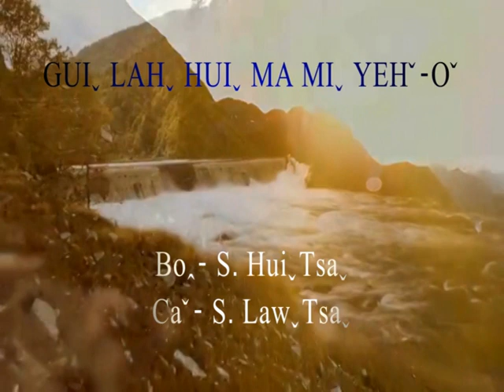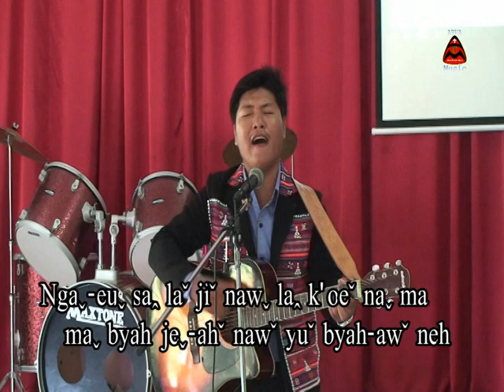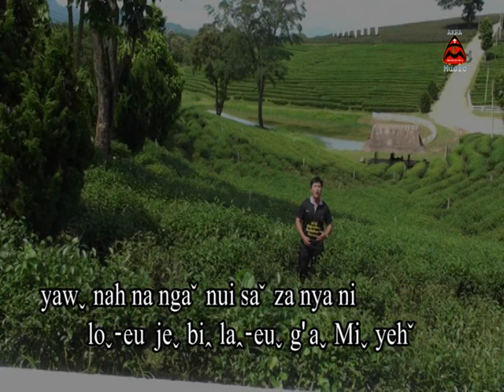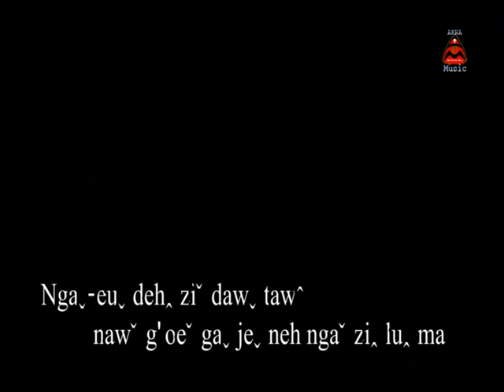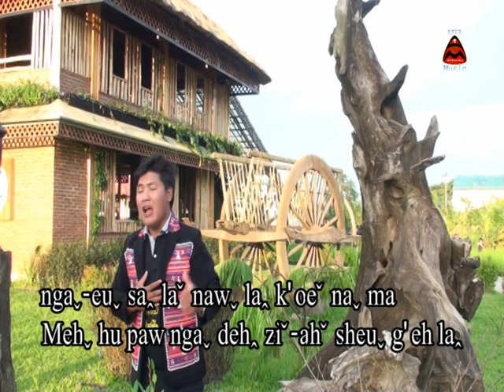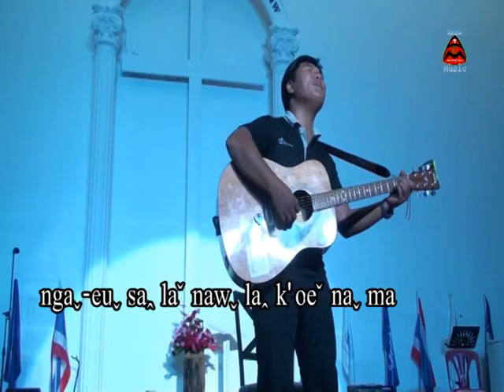Guiˬ lahˬ huiˬ ma Miˬyehˇ-oˇ,